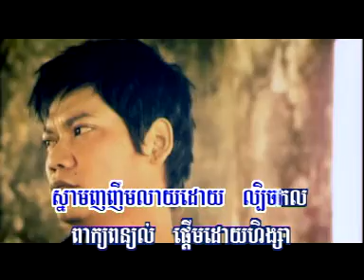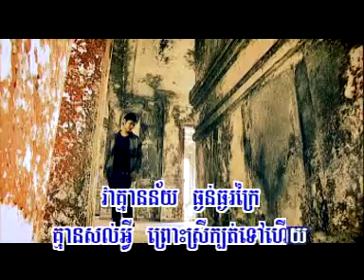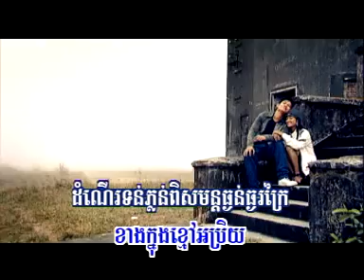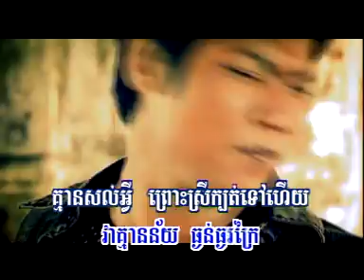Kay vika ney tngun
Sovath RHM VCD 125